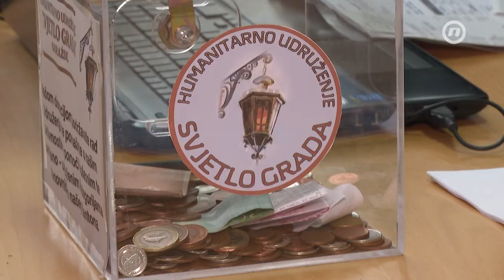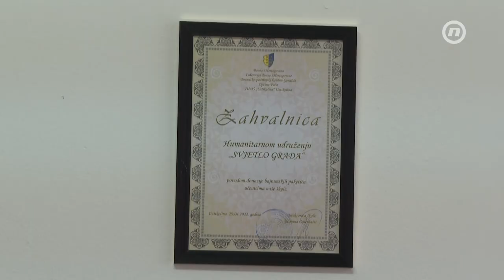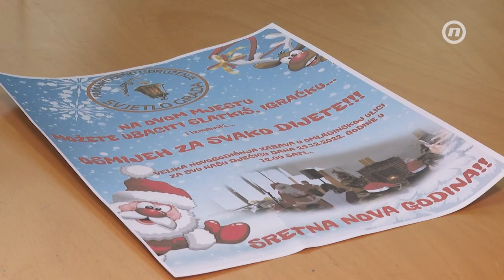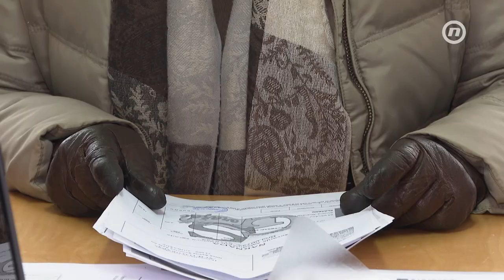Upoznajte heroje Goražda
Dame i gospoda koju ćete upoznati u ovoj priči, istinski su heroji među svojim sugrađanima u Goraždu. Ne žale svoje vrijeme, kako bi onima kojima je potrebna pomoć, obezbijedili obrok, užinu ili lijek, ali i spasiti život.